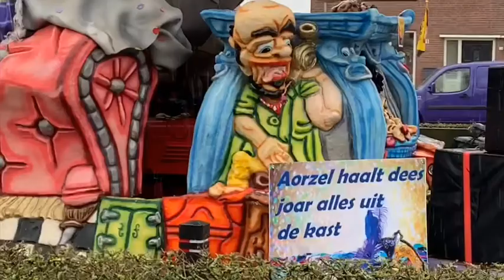Carnaval in The Netherlands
This is how Dutch people celebrate Carnaval in the Netherlands.